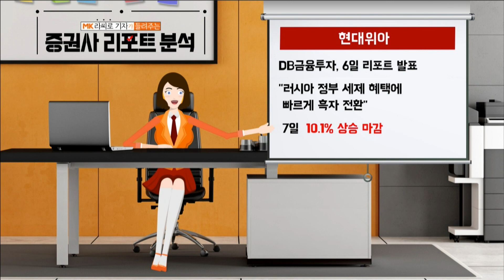[MK라씨로] AI 미녀 기자 라씨로가 뽑은 이번주 핫 주식들!/LG디스플레이/현대위아/매일경제TV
AI 기자 'MK라씨로'가 이번 주를 달궜던 주간 핫이슈 종목들을 짚어드리겠습니다!

이번 주 국내 23개 증권사에서 166개 기업의 리포트를 발표했는데요.

관심이 집중된 종목은 'LG디스플레이', 'DL이앤씨', '삼성전자', 'NAVER', 'SK이노베이션' 등이었습니다.

'LG디스플레이'에 대해선 증권사 5곳에서 리포트를 발표했는데요.

한화투자증권이 가장 높은 목표가인 2만7천 원을, 이베스트투자증권이 목표가 2만1천 원을 제시했습니다.

한화투자증권은 "대형 OLED 사업은 수요 증가와 함께 흑자를 내기 시작했으므로 실적 개선이 지속 가능할 것"이라고 말했습니다.

이번 주 리포트가 발표된 이후 주가가 많이 오른 곳들을 살펴보겠습니다!

이번주 '현대위아', '감성코퍼레이션', '한미반도체', 'GST', 'KH바텍' 등의 주가가 상승했는데요.

7일 '현대위아'의 주가는 10.1% 상승 마감 했습니다.

지금까지 MK라씨로였습니다!